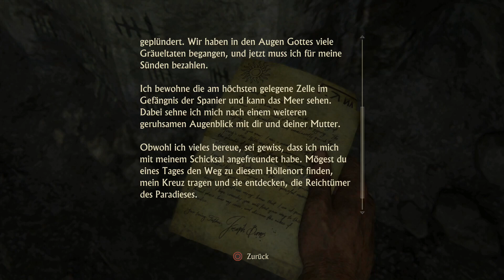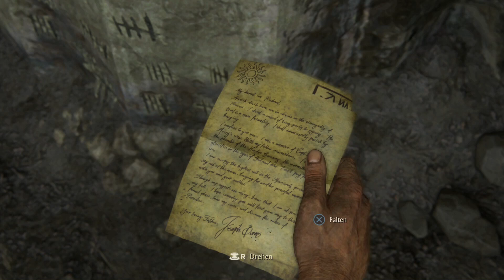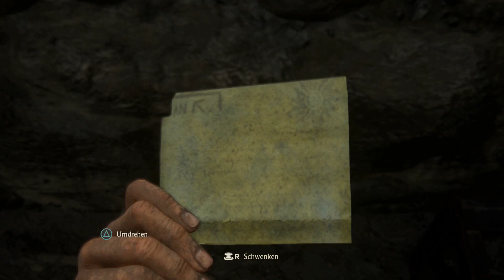Let's Play Uncharted 4 #002 Ein höllischer Ort